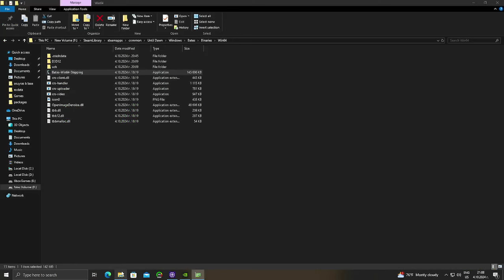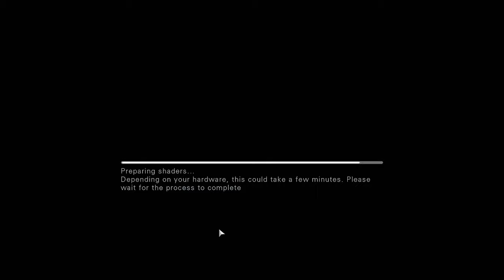Until Dawn can it run on i7 3770 procesor? Nah! RIP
CPU:Intel i7-3770 ghz 3.40
Motherboard: Asus p8p67 le
SSD: TEAM GROUP GX2 1TB
PSU: DeepCool DE500 500W
Os: Windiws 10 Pro 64 bit